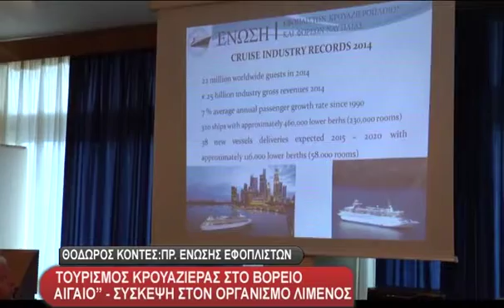Syskepsh Gia Ton Toyrismo Kroyazieras 17 06 15 20